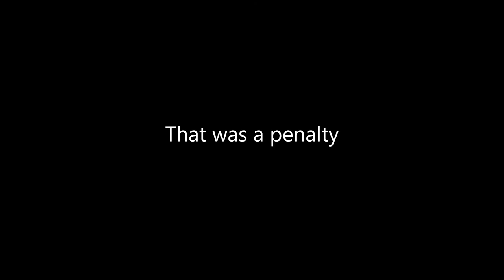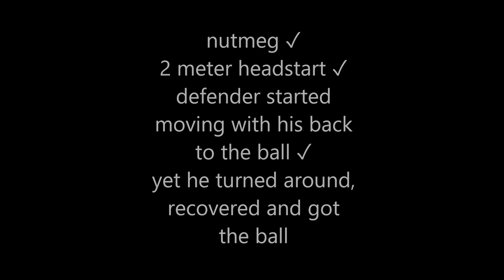Is efootball 2023 Good or Bad?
Stop or keep playing?
There is no wrong answer